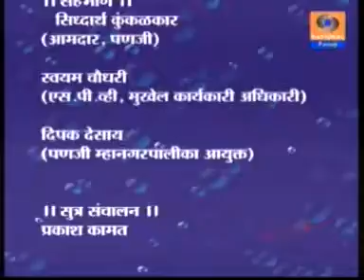Smart City Programme Doordarshan